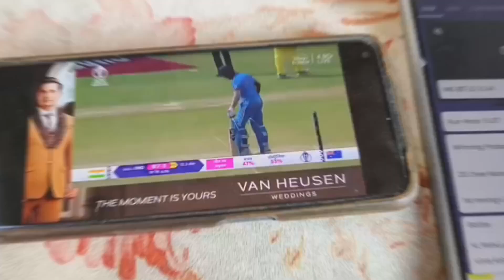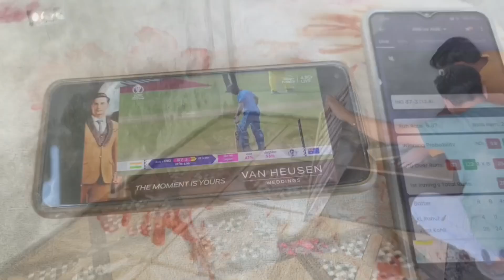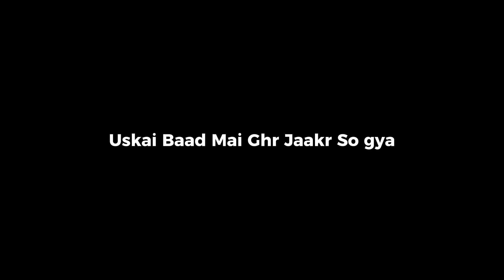Ghr Kaam Start Ho gya💓